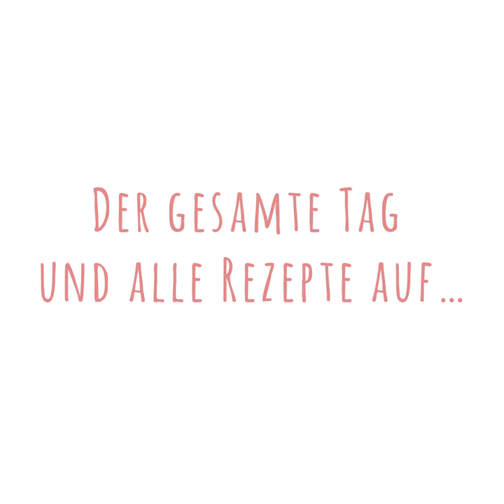Coppenrath & Wiese – Bloggeraktionen – DIY Deko-Spaß mit Decorize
Ob Einhorn-Haarreif, Rennbahn-Tischläufer oder Sweet Pinata Table: Wenn 15 wunderbare Mama-Bloggerinnen auf 2 großartige Deko-Queens names Steffi und Moni von Decorize.de treffen, ist DIY-Bastel-Spaß garantiert!